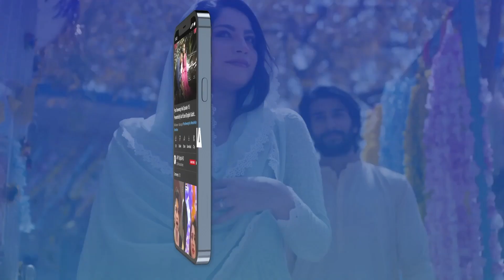Narghis Aunty Se Bhi Zyada Hoshiyar Hain Woh...